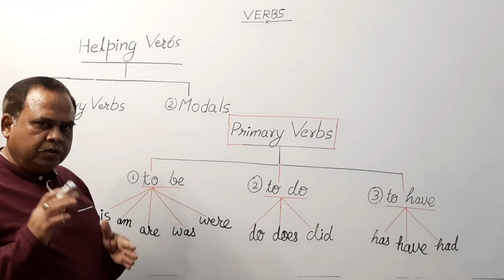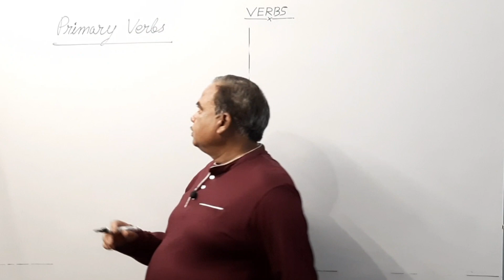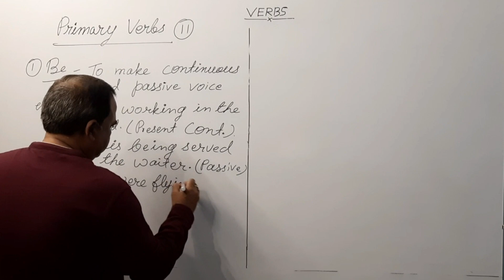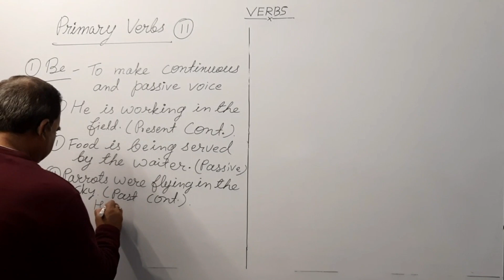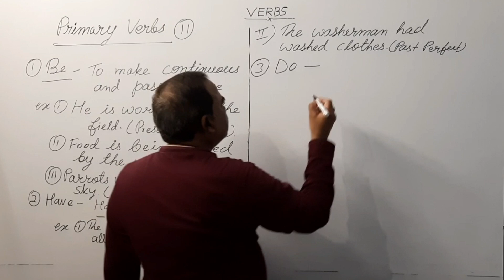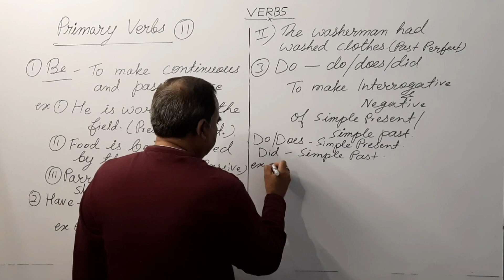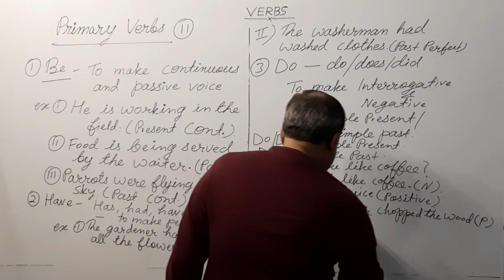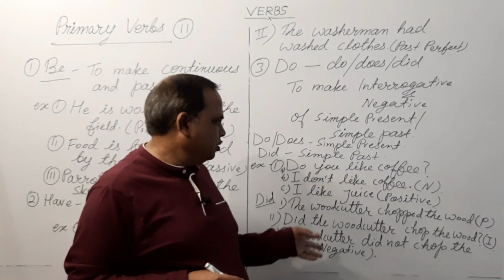VERBS-PRIMARY VERBS AND THEIR FUNCTIONS/Part-2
In this video we will learn more about primary verbs. Primary verbs function both as helping and main verbs. In this video we will see how primary verbs function as helping verbs.